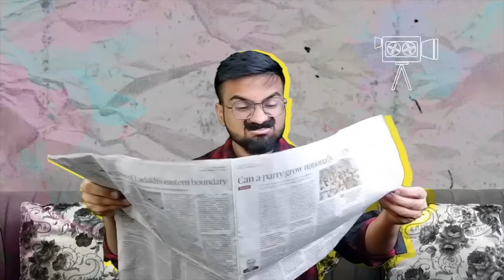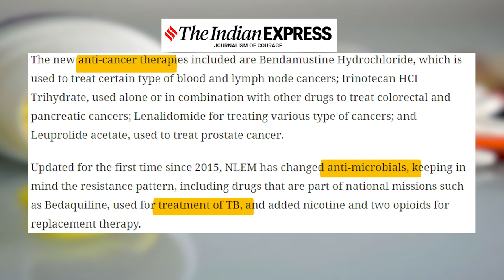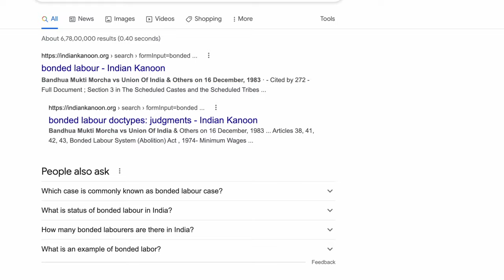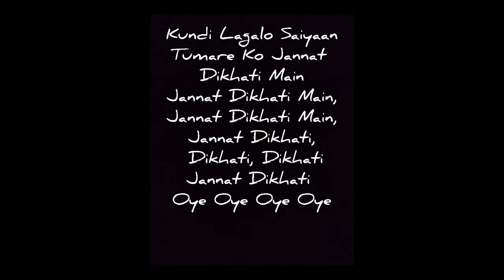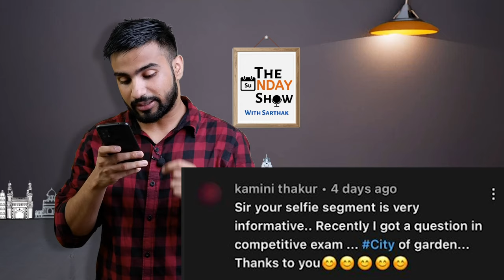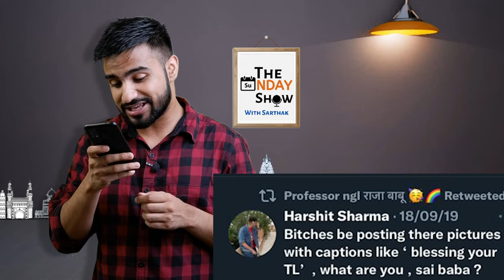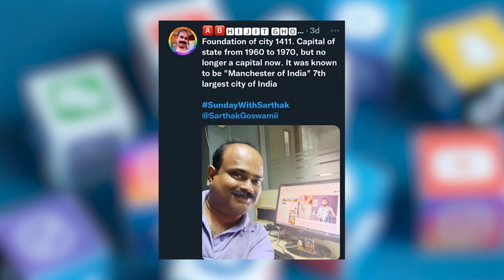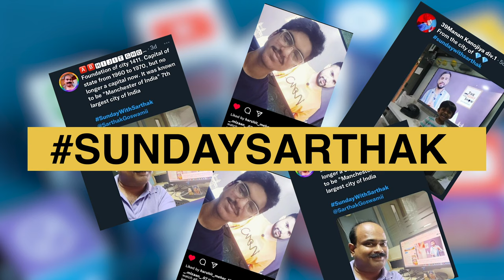Jacqueline Fernandez Nora Fatehi questioned, Cheetah in India | Sunday Show | Sept Week 3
Download KUKUFM

Since the arrest of the alleged conman Sukesh Chandrashekhar in the Rs 200 crore money laundering case, many updates have been doing rounds on his deep connection with Bollywood celebrities.

Recently, Bollywood actresses Jacqueline Fernandez and Nora Fatehi were questioned by the Economic Offences Wing (EOW) of Delhi Police, which has brought some starling information to the forefront.

What exactly is the case, find out in this Episode of Sunday Show!

Chapterheads:

00:00 Introduction
01:00 Sukesh Chandrashekhar story
02:12 News of the week
07:53 Nonsense News
10:59 Positive News
13:20 Meme Review

My Equipments:

Studio lights

Edit Team: Sanju Ghosh, Nikky